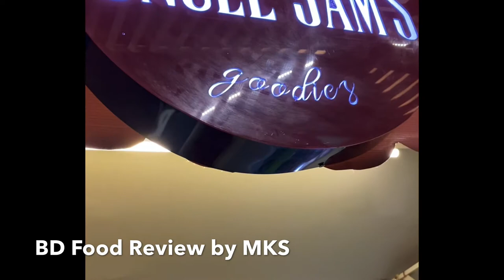Nutella Crêpes | Uncle Sam’s | Chefs Table | BD Food Review by MKS